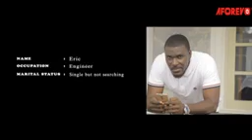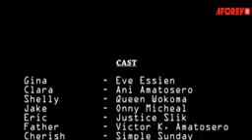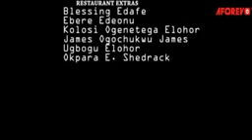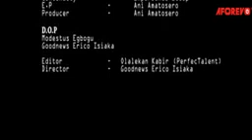Every Lady Must Watch This Movie Nigerian movies 2020 YouTube